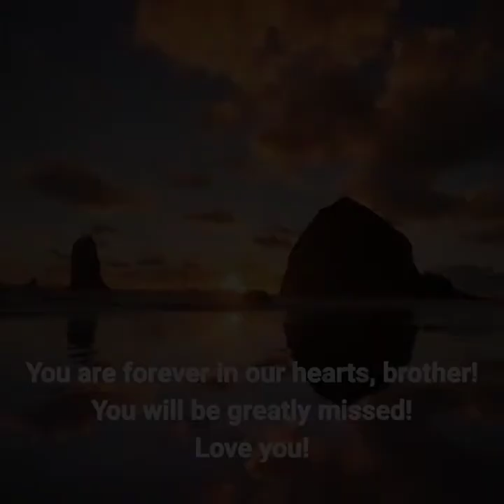Joshua Neale Gone Too Soon